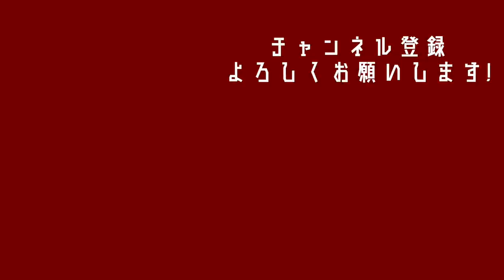【肖像権】Jリーグ・日本代表・現役時代の画像の権利について物申す！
現役時代の城彰二の写真等、ご自身で撮影されたものをJOチャンネルにご提供いただける方、いらっしゃいましたら下記メールアドレスまで送っていただけますと幸いです。

【スタッフに激おこ！？】Jリーグ・日本代表・現役時代の画像の権利について物申す！
▼目次▼
0:00 オープニング
1:19 なんで画像使わないの？
2:07 城彰二、物申す。
4:15 JOチャンネルはお金がありません
5:29 頑張って画像を買おう！
7:35 エンディング